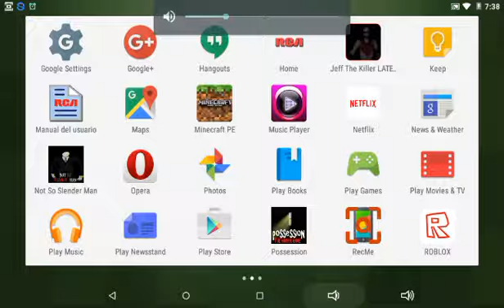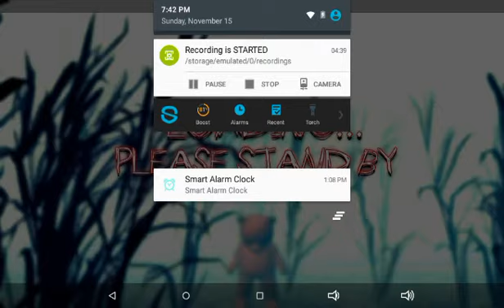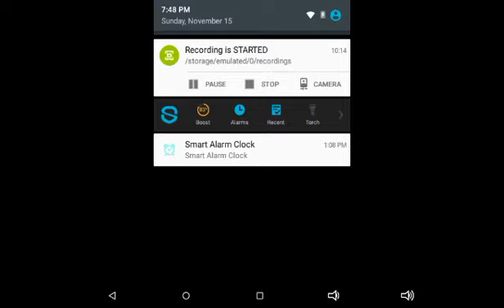The best looking Android game beside racing games